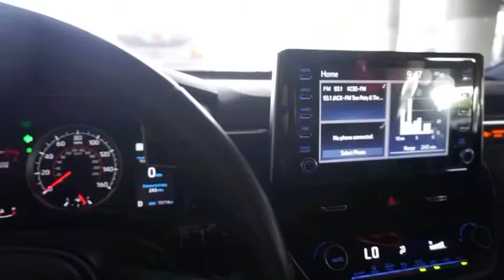Let the modding BEGIN! 2020 Mustang Ecoboost muffler and resonator delete!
As always big shout-out to @dmcexhaustwerks now the mustang sounds amazing, really get that turbo sound! Featuring @socalsigncraft ‘s amazing 2JZ FRS!